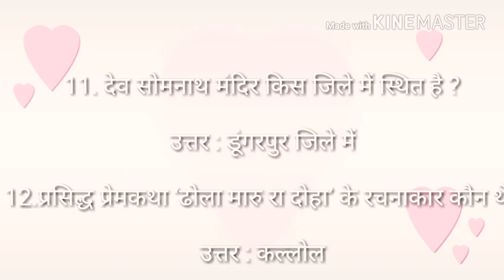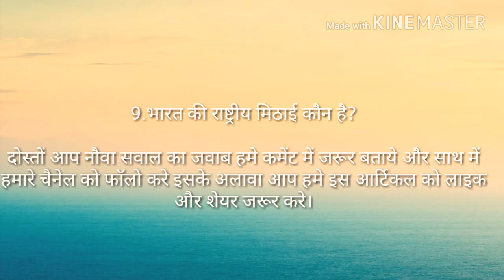कोन सी चिज जीवन में दो बार मिलती हैं। ये विडियो देखे ओर जाने।